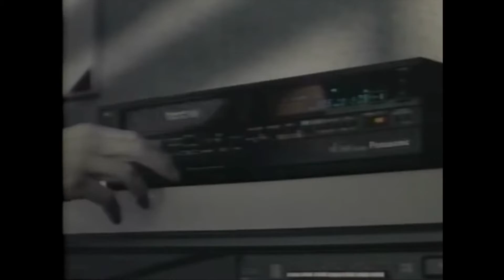Chicago P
Gunna - Pushin P